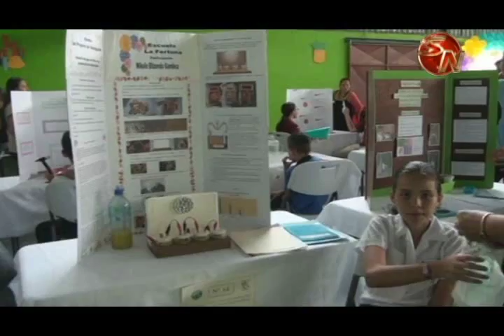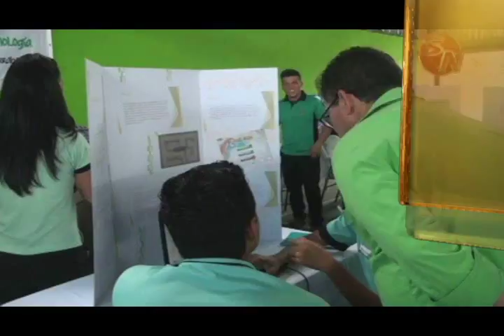35 proyectos científicos fueron expuestos en Palmar Norte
Con 35 proyectos de primaria y secundaria, se llevó a cabo en Palmar Norte la Feria Científica regional, donde participaron los estudiantes de los cantones de Buenos Aires de Puntarenas y de Osa, pertenecientes a la dirección regional de Educación Grande de Térrraba.